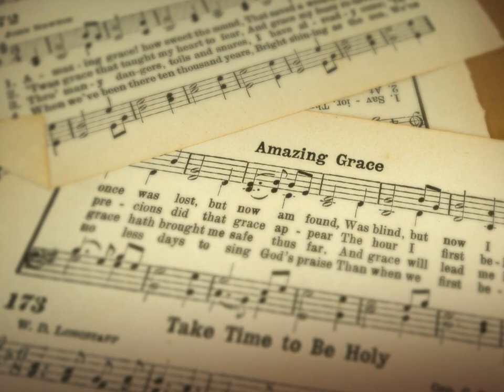Phil McGuire - It's Me Again Lord - Prisoner of Mercy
Old Philadelphia Tabernacle
87 Slusher Road
Minford, Ohio 45653
Pastor Maurice Pierce

Beloved Brother Phil McGuire
"It's Me Again Lord"
"Prisoner of Mercy"

"Have you been looking for a personal relationship with Christ and need prayer, support, or guidance?